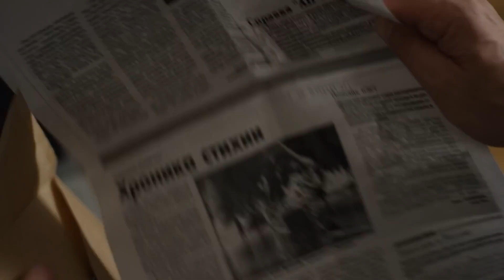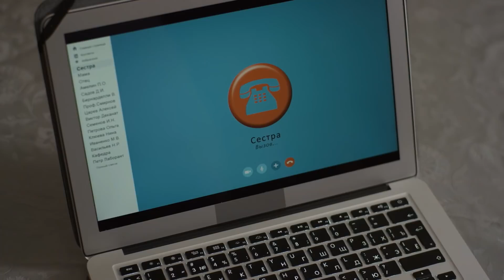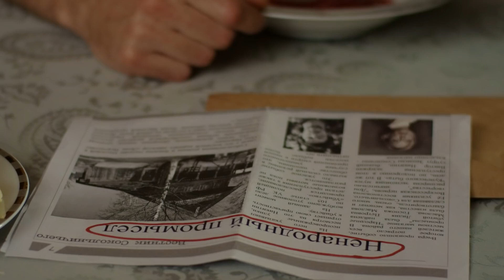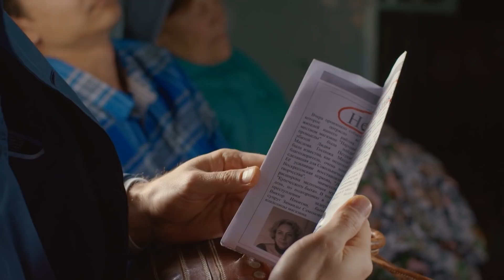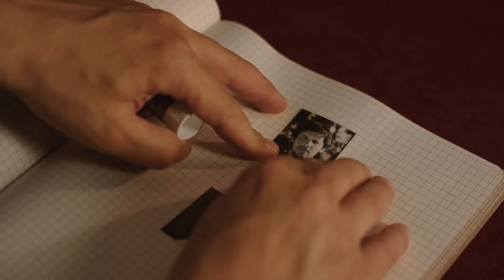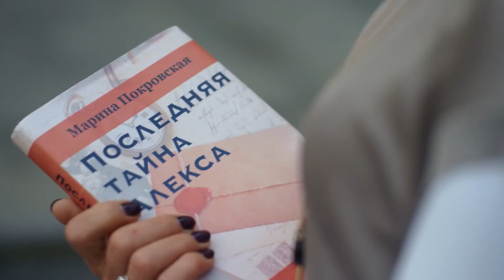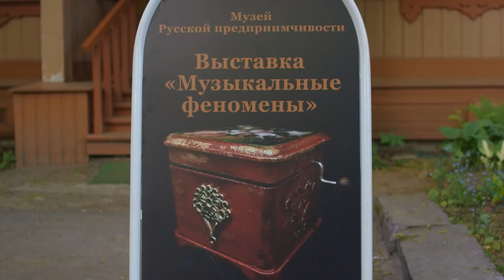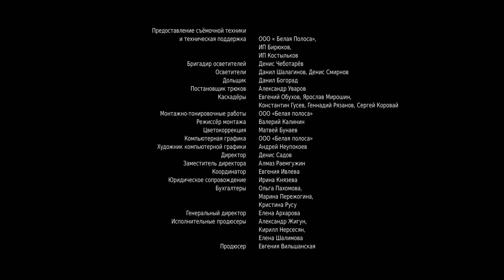Селфи с судьбой. 1 серия. Детективная Экранизация. Лучшие Сериалы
По одноимённому роману Татьяны Устиновой.

У профессора физико-математических наук Ильи Субботина странное хобби – он разгадывает преступления. В этот раз ему придётся разбираться в убийстве почтенной дамы, которую задушили в сувенирном магазинчике села Сокольничьего. Дело вроде бы закрыто. Преступник - местный пьянчужка, задержан по горячим следам, но Илья в это не верит и стремится установить истину. В местном доме отдыха вокруг него собирается любопытная компания: экстравагантная поэтесса, что-то скрывающая экскурсоводша, чудаковатый парень, немолодой джентльмен, парочка, "не вылезающая" из интернета, печальная красотка и известный кинорежиссёр. Кто-то из них убийца. Но кто?